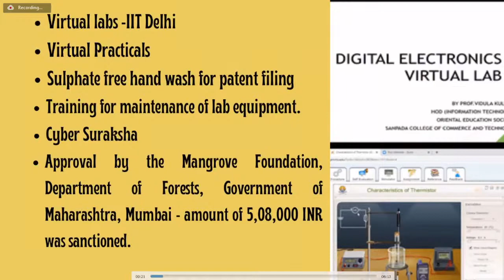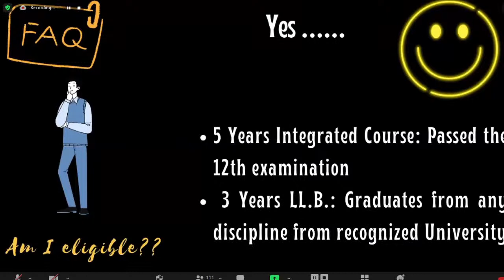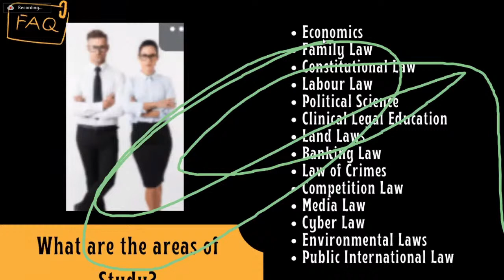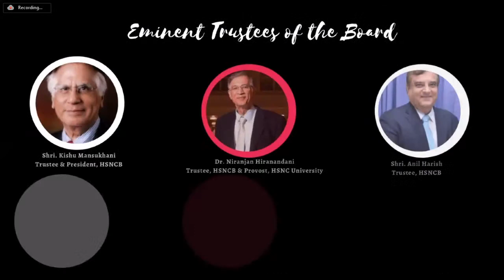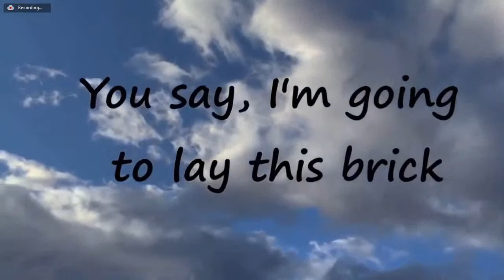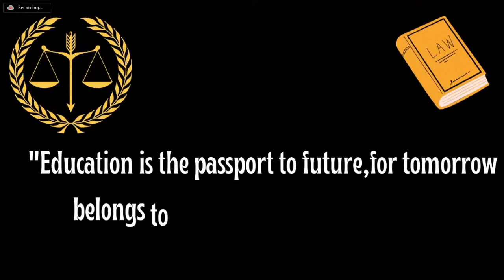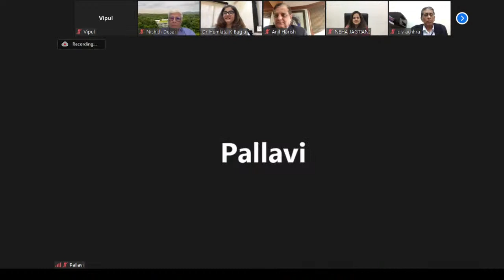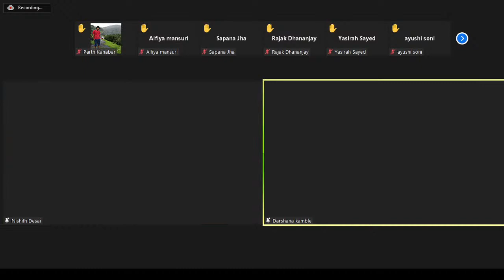D M Harish School of Law Orientation